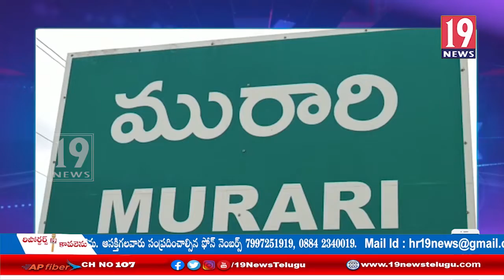టీడీపీ సీనియర్ నేత కందుల కొండయ్య ధర విగ్రహాన్ని ఆవిష్కరించిన టీడీపీ నారా లోకేష్: తూ.గో జిల్లా